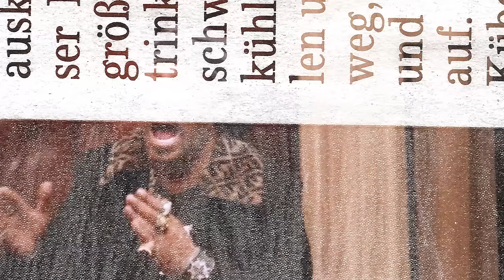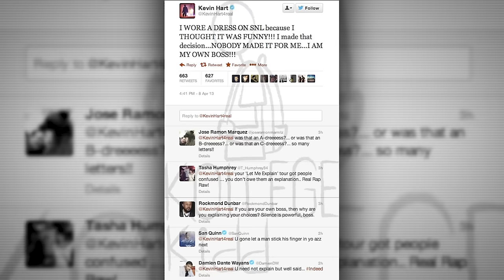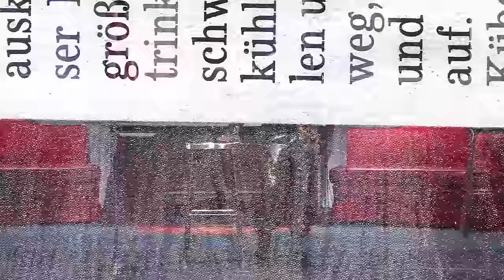😮 Kevin Hart SUING Katt Williams Over EXPLOSIVE Interview! ⚖️ Hollywood Feud Goes LEGAL!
Did you hear that? Katt Williams threw serious shade at Kevin Hart in a bombshell interview with Shannon Sharpe. Katt's calling out Kevin like never before, saying he's done anything and everything for fame, even things that go against who he really is. Katt's not holding back this time, claiming Kevin's been playing parts he's uncomfortable with just to get ahead.

In today's video we look at 😮 Kevin Hart SUING Katt Williams Over EXPLOSIVE Interview! ⚖️ Hollywood Feud Goes LEGAL!

Inspired by Kevin Hart Sends A Warning & SUES Katt Williams For Calling Him A Power Slave

Inspired by Katt Williams on Kevin Hart | CLUB SHAY SHAY

Inspired by Kevin Hart SUES Katt Williams & Torrei Hart For Exposing Him As An A3USER